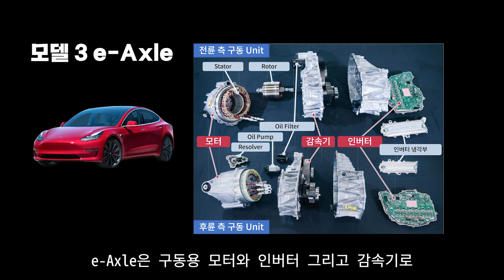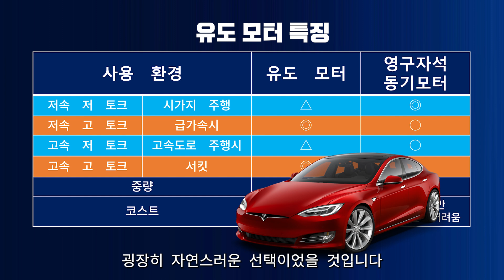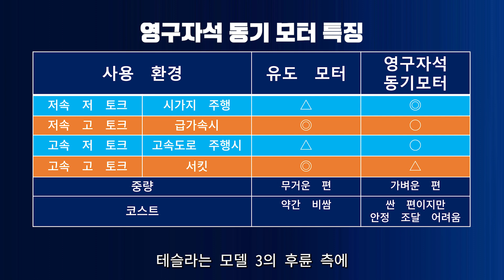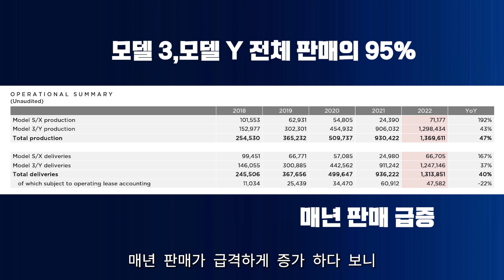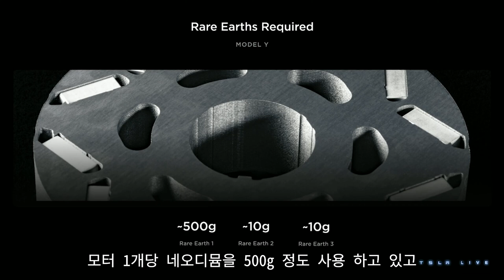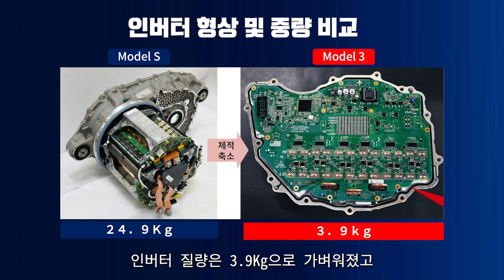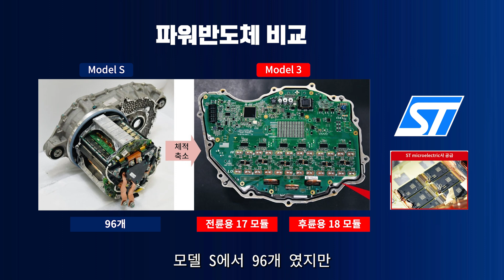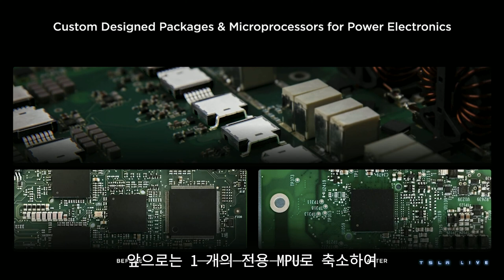테슬라 차기 플랫폼용 e-Axle $1,000이하로 만드는 비밀?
테슬라플랫폼 테슬라e-Axle

테슬라 인베스터 데이에서 발표된 내용을 해석하고 있습니다. 이번 시간에는 지난 시간 테슬라 차기 플랫폼 차량의 조립 방식 Unboxed Process에 이어 차기 플랫폼용 e-Axle을 $ 1000이내로 만들겠다는 계획을 해설합니다.